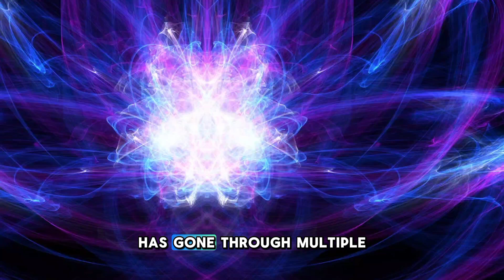A Volcano Inside a Supervolcano? The Truth About Santorini’s Explosive Past!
Beneath the crystal-clear waters of the Aegean Sea lies one of history’s most devastating volcanic time bombs—Santorini. Over 3,600 years ago, its catastrophic eruption reshaped the ancient world, triggering tsunamis and leaving behind a massive caldera. But what if the danger isn’t over?

Recent scientific discoveries suggest that Santorini is more than just a volcano—it’s a supervolcano with hidden secrets beneath its surface. Could it be reawakening? What new threats might it pose? In this deep dive, we explore the fascinating geological history, the myths surrounding its explosive past, and the modern research uncovering the mysteries of this restless giant.

Join us as we unravel the truth about Santorini’s past, present, and potentially explosive future.

📌 Chapters:
0:00 Intro
1:25 The Formation of Santorini
3:50 The Catastrophic Minoan Eruption
7:30 How Santorini Shaped History
10:15 Could Another Eruption Happen?
13:45 The Latest Scientific Discoveries
17:30 What’s Next for Santorini?